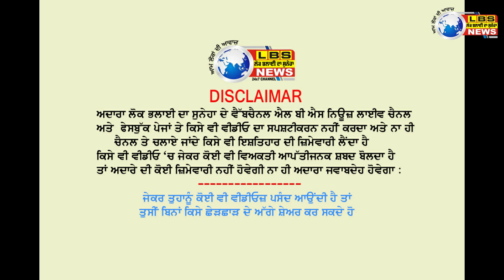LBS NEWS LIVE\\ਇਸ ਮੁੰਡੇ ਦੀ ਅਵਾਜ ਏਨੀ ਖੂਬਸੂਰਤ ਆ ਕੇ ਤੁਸੀਂ ਵੀ ਹੋ ਜਾਇਓਗੇ ਮੁਰੀਦ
ਇਸ ਮੁੰਡੇ ਦੀ ਅਵਾਜ ਏਨੀ ਖੂਬਸੂਰਤ ਆ ਕੇ ਤੁਸੀਂ ਵੀ ਹੋ ਜਾਇਓਗੇ ਮੁਰੀਦ ਵੀਡੀਓ ਨੂੰ ਵੱਧ ਤੋਂ ਵੱਧ share ਤਾ ਜੋ ਆ ਮੁੰਡਾ ਸਹੀ ਮੁਕਾਮ ਹਾਸਲ ਕਰ ਸਕੇ